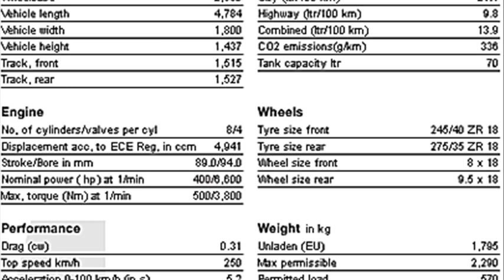bmw m5 specs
bmw m5 specs 2009
2012 bmw m5 specs
2008 bmw m5 specs
bmw m5 specs 0-60
2002 bmw m5 specs
bmw m5 specs 2006